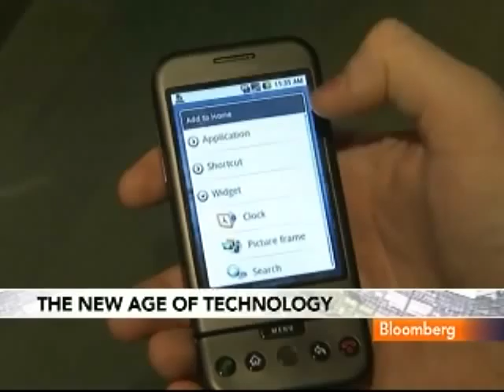Ken Auletta Says Mobile Phones Will Outsell Computers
Oct. 27 (Bloomberg) -- Author Ken Auletta talks about Google Inc., his expectation for mobile phones to outsell personal computers and the growth of digital publishing.
     Auletta speaks with Betty Liu on Bloomberg Television's "In the Loop."  (Source: Bloomberg)